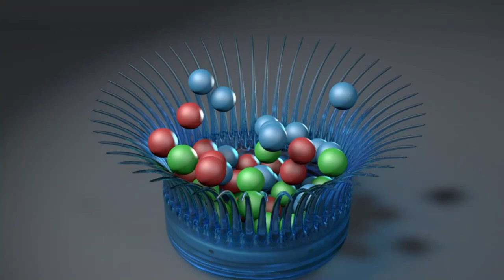GROOVING MY GIRL ( reggae ) '' xp 23 '' studio reggamix = PHIL REGGAEMAN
Ub40 " by " Phil Reggaeman